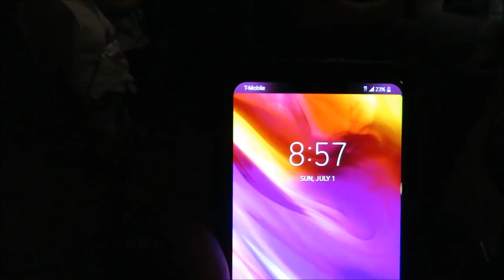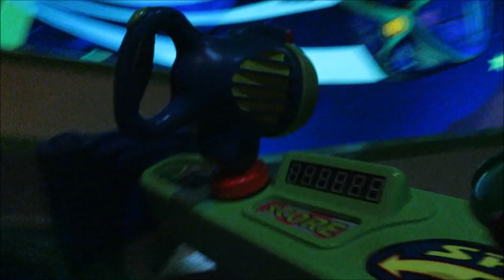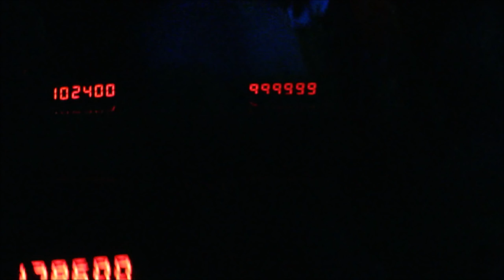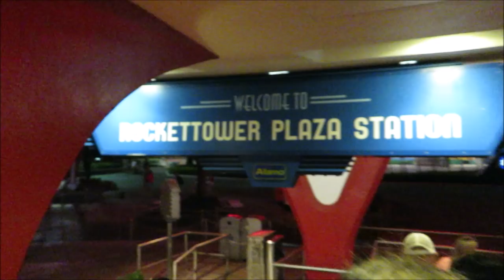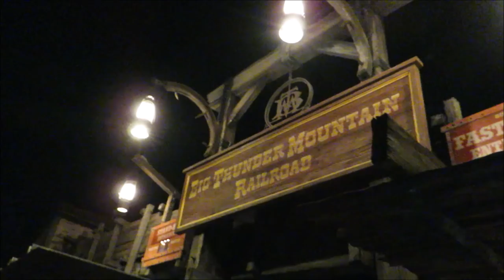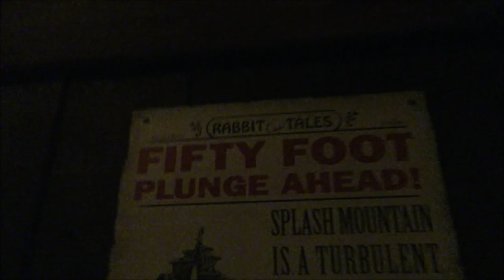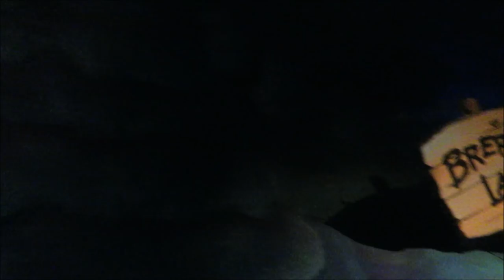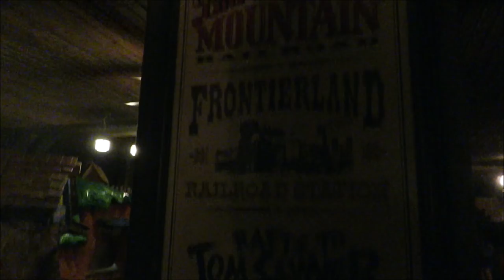What can we get done in 1 hour at Magic Kingdom???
Today we went to Magic Kingdom an hour before park closing with Taylor and Josh to see what things we can get done!

PagingMrMorrow